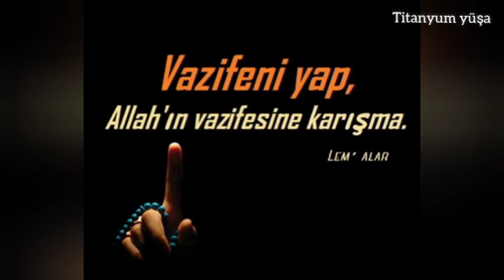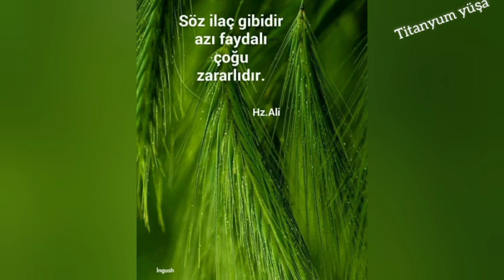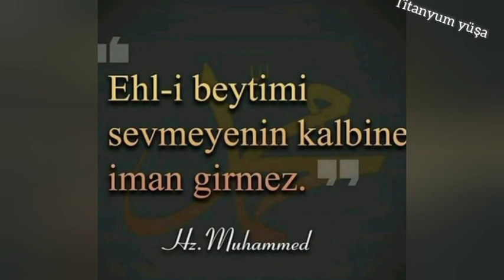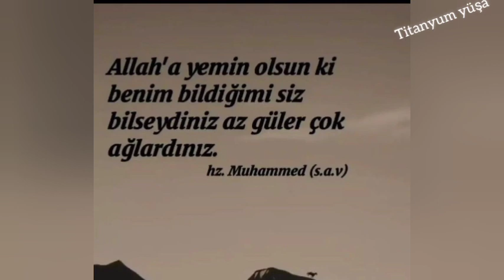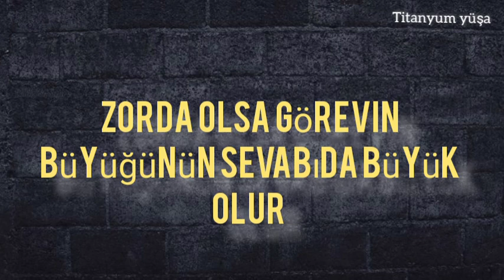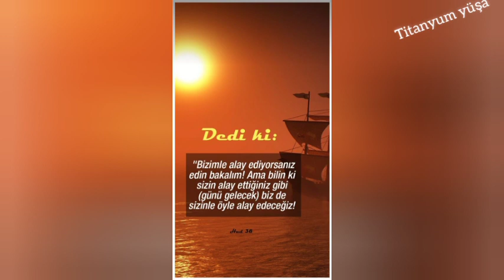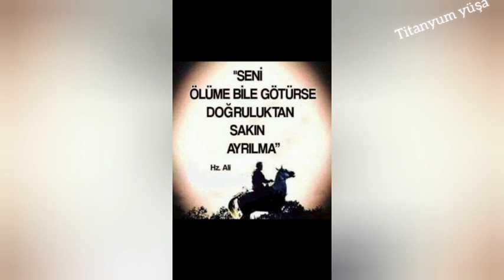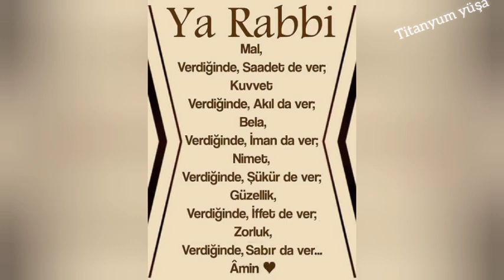Hz Mehdi {a.s} Görevin en zoru Ona Verilecek !!!!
Bismillahirrahmanirrahim :İnsanın zalim ve cahilliğine gelince Ahzab Suresi Ayet 72'de şöyle buyurulur: "Biz emaneti göklere, yeryüzüne ve dağlara teklif ettik ama onlar bunu yüklenmek istemediler Ondan korktular ve onu insan yüklendi Şüphesiz insan çok zalim, çok cahildir"Konuya girmeden önce şunu ifade edelim ki, Kuran insanı bütün cepheleriyle ele alır ve muhataplarını bilgilendirir yaradıcının kullarına emrettiği kitabıdır Bir taraftan insanın varlık álemi içerisindeki üstün mevkiini, izzet ve şerefini belirtirken, diğer taraftan olumsuz yönlerini anlatır Bundan amaç, dikkat çekmek ve caydırıcılık görevi yapmaktır!Kuran’da 60’ı aşkın ayette insandan ve onun özelliklerinden söz edilmektedir Bu ayetlerde insan, "en şerefli varlık, ilahi ruhu taşıyan, hakkın halifesi gibi" sıfatlarla övülürken, diğer taraftan "aceleci, zayıf, kıskanç, nankör, riyakár, başa kakan, tartışmacı, cimri, kibirli, kaba, azgın, hasetçi, zalim, cahil" gibi sıfatlarla da aşağılanmaktadır Fakat bu olumsuzluklar insanın asıl hakikatini değiştirmez Bu pürüzleri gidermek için mücadele etmek zorunluluğu vardır Hz. Peygamber, hayatı boyunca bu pürüzleri ortadan kaldırmak ve insana insanlığını öğretmek için çaba göstermiştir Yüce Allah, insana o derece şeref bahşetmiş, ona o kadar yüksek kabiliyetler ihsan etmiştir ki başka hiçbir varlığın yüklenmeye cesaret edemediği emaneti insan yüklenmiştir Gökler, yerküre ve dağlar hepsi bu emaneti taşımaktan aciz kalmışlar ancak insan bu ağır yükü taşıma kudretini göstermiştir Sahip olduğu maddi ve manevi üstünlüğün farkına varmayıp, dağa, taşa, ağaca, yıldıza, aya, güneşe baş eğen, kendine zulmetmiş ve cahillik göstermiş olmaz mı? İşte ayette verilmek istenen mesaj budur

İnsan Allah’ın yeryüzüne tayin ettiği halife, en güzel biçim üzere yaratılmış varlıktır Yeryüzünde olanların hepsi onun için var edilmiş ve onun emrine, istifadesine amade kılınmıştır Kuran diyor ki: "Hayvanlara tapanlar bilsinler ki, Allah hayvanları insanlar için yaratmıştır İnsanlar onların derileriyle ısınırlar ve daha birçok faydalar sağlarlar" Kuran’ın bu açık beyanına rağmen, hayvanlara tapan insan zalim ve cahil olmaz mı? Yine Kuran diyor ki: "Gece ve gündüz, güneş, ay ve yıldızlar Allah’ın emriyle sizin emrinize amade kılınmıştır" Şu halde güneşe ve yıldızlara tapanlar da zalim ve cahildirİnsanlar içerisinde denizlerin azametine boyun eğenler varsa bilsinler ki, "Allah denizi insanlara hizmet için yaratmıştır Onlar gevrek etler çıkarıp yerler Türlü türlü mücevherler çıkararak onlarla süslenirler İnsan yapısı olan gemiler, denizleri bir uçtan bir uca geçerler ve Allah’ın lütfundan faydalanırlar" Bu durumda denize ve içindekilere tapanlar da zalim ve cahil değil midir? İnsanlar içinde ağaçlara ve ateşlere tapanlar varsa bilsinler ki, "Allah insanlara yemyeşil ağaçlardan alevler vücuda getirir ve insanlar onları yakarlar" Şu halde ağaca, ateşe tapan insanlar zalim ve cahil değil de nedir?

Bütün káinat insan için yaratılmış ve ona hizmet etmektedir O, emrine ve hizmetine verilmiş eşyaya egemen olacak yerde sanki kendisi eşya için yaratılmış ve onun emrinde imiş gibi hareket etmesi, onun mevkiini alçaltmaktan başka bir şey değildir Kuran’ın "çok zalim ve cahil" diye tarif ettiği insan da budur Zulüm ve cehaletten kurtulan insan için bu şekilde harekete imkán yoktur. O, kendi kıymetini bilir, yüksek şeref ve haysiyetinin farkındadır ve Allah’ın kendisine lütfettiği maddi ve manevi kuvvetlere güvenerek yerde ve gökte ne varsa hepsinden faydalanır. Yüklendiği ağır emanetin bilinci içerisinde Allah’a, çevreye ve insanlığa karşı olan yükümlülüklerini yerine getirirŞirazlı Sadi’nin dediği gibi: "Bulut, rüzgár, ay, güneş, gökler senin için işlemektedir Ta ki eline aldığın bir ekmeği gafletle yemeyesin Bütün álem sana hizmet ederken, senin yüce Allah’ın emirlerini yerine getirmemen insafa sığar mı?"

İnsana tevdi edilen yükümlülük kabiliyeti çok değerli bir emanettir İyi muhafaza edildiği, hakkı verildiği takdirde insan onun sayesinde "eşref-i mahlukat (yaratılmışların en değerli ve şereflisi)" olur Hakkını vermezse, sermayeyi kötüye kullanırsa, nefsine uyarsa Tin Suresi’nde de ifade edildiği gibi "aşağıların aşağısı"na yuvarlanır İşte bu yüzden; emanet, insandan başka bir varlığın yüklenmeye cesaret edemeyeceği kadar büyüktür ve önemlidir tabi Bununun  kadrini kıymetini bilenlere Değerli kıymetli kardeşlerim Resurullah efendimiz (İnsanı) helâk eden şu yedi şeyden kaçının Onlar nelerdir ya Resulullah dediler! Bunun üzerine: Allah'a şirk koşmak, sihir, Allah'ın haram kıldığı cana kıymak, faiz yemek, yetim malı yemek, savaştan kaçmak, suçsuz ve namuslu mümin kadınlara iftirada bulunmak buyurdu Bunlara artık dikkat edeceğiz Töybe edeceğiz inşallah sabırla davranan Çıkışın dermanı büyük inişlerde saklıdır Bunu bikmeyenler neyi bilsinler  Allah' ın davasını engeleyenlerin savaş açanların Ameli olmaz olmayan bir amelde boş  zaten yok hükmündedir kabül olmaz Amel varmış gibi görünenleri  zamanla Göreceğiz selam ve dua ile saygılar Biat Allah